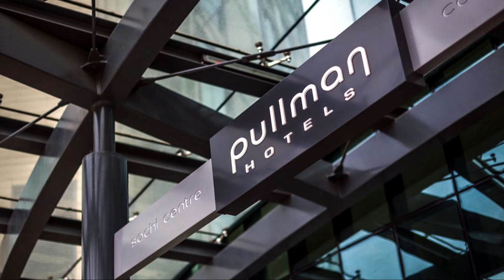Отель Pullman Сочи Центр 5* - Сочи, Россия | обзор отеля, территория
Отель Pullman Сочи Центр 5* описание отеля, отзывы туристов, питание, номера, обзор, территория отеля Сочи Россия Отель «Pullman Сочи Центр» расположен в центре Сочи, в 2 минутах ходьбы от берега Черного моря и в 5 минутах ходьбы от концертного зала «Фестивальный». В распоряжении гостей отеля «Pullman Сочи Центр» крытый и сезонный открытый бассейны, а также фитнес- и спа-лаундж. На территории предоставляется бесплатный Wi-Fi. В летние месяцы гости могут пользоваться оборудованным пляжем.
Гостям предлагается размещение в роскошных номерах с балконом. В каждом из них имеются кровать размера «king-size» и телевизор с плоским экраном. В обеденной зоне есть мини-бар и принадлежности для чая/кофе. Собственная ванная комната с тропическим душем укомплектована феном и туалетно-косметическими принадлежностями. Из некоторых номеров видно море. Кроме того, в числе удобств — место для работы, обычный сейф и сейф для ноутбука.
В ресторане Sel Marin готовят блюда средиземноморской кухни, а в лобби-баре подают различные напитки.
На 16 этаже отеля открыт спа-центр с панорамным видом на море. Среди услуг представлены различные косметические процедуры. Кроме того, в распоряжении гостей хаммам и сауна.
Центральный железнодорожный вокзал Сочи находится в 2 км от отеля «Pullman Сочи Центр». От отеля до международного аэропорта Сочи — 30 км.
Также ищут:
Россия 2020, Россия 2020 отдых, Россия Сочи, Россия влог, Россия Крым, отели сочи 5 звезд, отели крым для отдыха с детьми,отели Сочи с аквапарком, Россия - отели, отдых для всей семьи, дешево сервис, путевка, Россия отель 3 звезды, Россия отель 4 звезды все включено,Россия Красная поляна, Россия Горки город отели, Россия Ялта отели 5 звезд, Россия отели, Россия Крым отели 5 звезд, Россия с маленьким ребенком, Россия лучшие места для отдыха, Россия,
vacation spots, Russia, the best hotels 4 stars